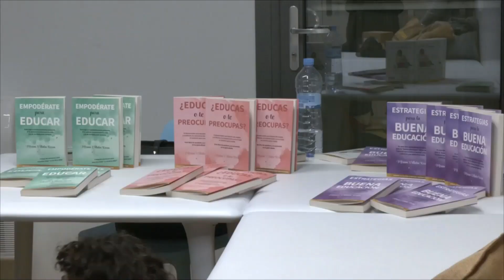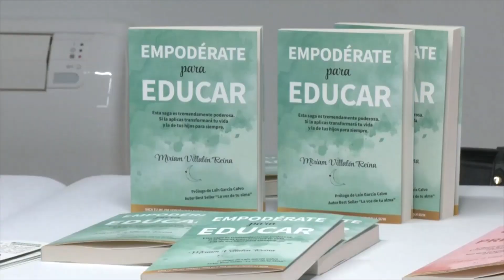L'educadora Miriam Villalón presenta el seu projecte "Empodérate para educar"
L'educadora Miriam Villalón Reina s'estrena com a escriptora presentant el seu nou projecte "Empodérate para educar", una trilogia que profunditza en la relació pares i fills, i que pretén generar un canvi vital en la forma d'educar els més petits.

Tenir eines per educar als fills i filles és un tema que cada dia preocupa més a les famílies. En aquest context, l'educadora i mare Miriam Villalón Reina ha iniciat el projecte "Empodérate para educar": tres llibres que tenen l'objectiu d'empoderar a les famílies per educar als seus fills i filles, i així poder aconseguir una relació de confiança i amor, on es pugui parlar amb transparència i sense por a expressar els sentiments i les emocions. Una trilogia que ha presentat amb una conferència al Safareig de Martorelles, que ha aprofundit en alguns dels temes que tracten els llibres.

Segons Villalón, la clau per poder educar els teus fills amb èxit primer és el coneixement personal. Treballar-se a un mateix i coneixes és el primer pas per poder entendre i comprendre el teu fill o filla.

La trilogia "Empodérate para educar" ja està a la venda a través del web miriamvillalonreina.com, una web on també hi ha diferents continguts audiovisuals adreçats a tots aquells pares i mares que creuen que necessiten una petita empenta per educar els seus infants, o que creuen que necessiten un canvi en el seu àmbit familiar.